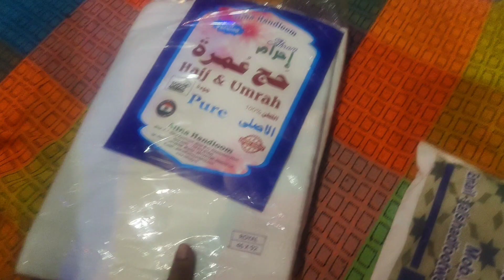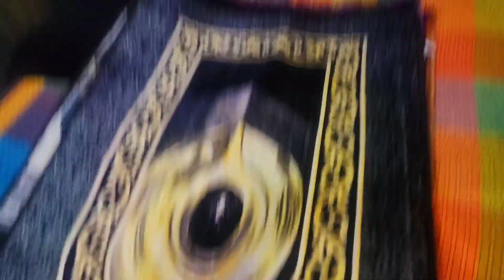Day#14 ll Hajj और Umrah के बाद गिफ्ट का सामान कहां से खरीदें ll हज और उमरा shoping ll